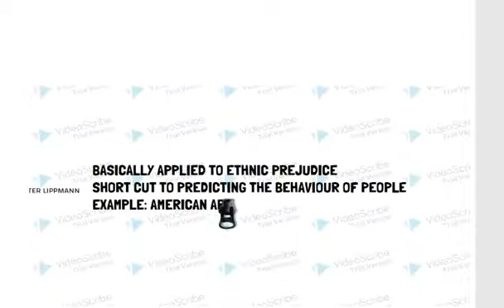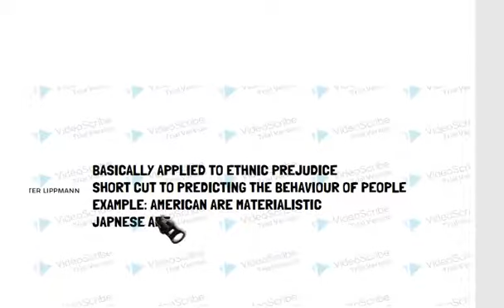stereotyping/organization behaviour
WRITTEN NOTES ALSO AVAILABLE ON MY BLOG SECOND CHANNEL SHASHI AGGARWAL ECONOMICS AND LAW PROVIDES LECTURES ON ECONOMICS AND LAW SUBJECTS.